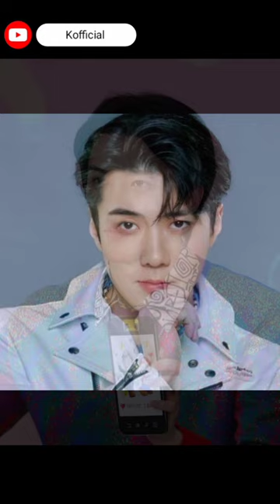EXO' Sehun pre-debut photo (then and now)